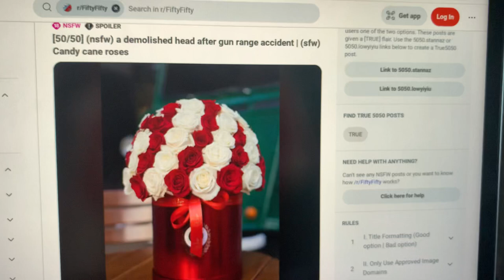What Is This Image?